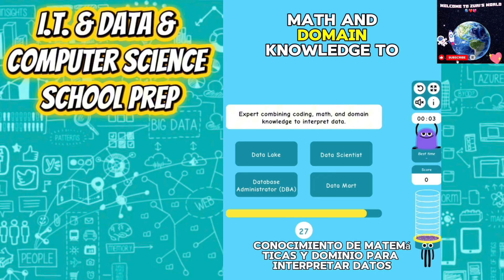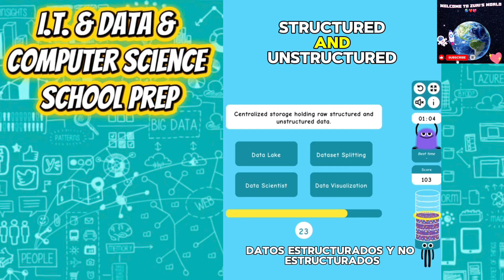L4 I.T. & Data & Computer Science School Prep, Over 100K+ Comprehensive Terminology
✨Get a Huge Headstart on Computer Science, I.T. & Data with this FUN vocabulary/ terminology game!

💻🎮From basic to advanced, covering all major platforms and computer job domains, Core Foundations, Basics, Intermediate, IBM, Kaggle, AWS, Azure, and more.

Fundamental computer-science vocabulary for programming, data, math, algorithms, AI/ML basics, Entry-level job language (Help Desk, QA, Networking, Database, Web Dev).